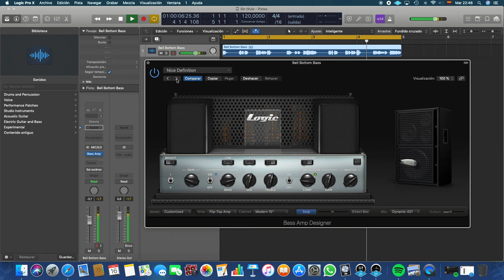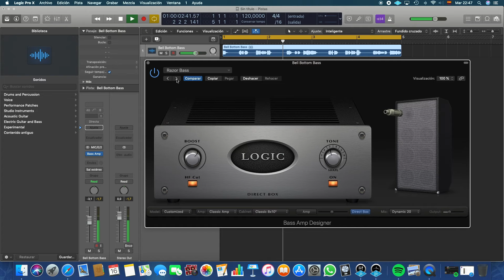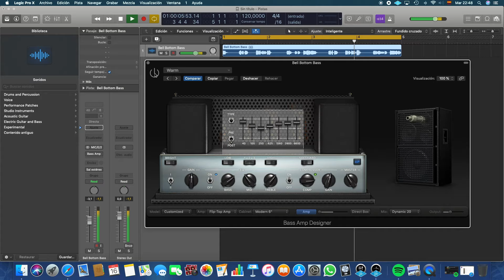Logic Pro X - Bass Amp Designer (A Walk Through All The Bass Presets)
Bass Amp Designer emulates the sound of three famous bass guitar amplifiers and the speaker cabinets used with them. Each preconfigured model combines an amp and cabinet that recreates a well-known bass guitar amplifier sound. The amp and cabinet can be combined with integrated compression and EQ units to alter the tone. You can process signals directly, reproducing the sound of your bass played through these amplification systems. Virtual microphones are used to pick up the signal of the emulated amplifier and cabinet. You can choose from, and position, three different microphone types.

When recording, many bass players use a direct connection to a mixing board or other recording equipment, often using a passive (non powered) or active (powered) D.I. box (Direct Injection box). The use of a pre-amp with passive or active EQ and a hardware compressor instead of, or in addition to, a D.I. box is extremely popular too. Bass Amp Designer emulates a professional-level American D.I. box.

Bass Amp Designer has a two channel design—one for the pre-amp and one for the D.I. box. This lets you flexibly change the signal flow for the following playing and recording configurations: pre-amp with passive or active EQ, compressor, a straight power amp, just the sound of the cabinets and microphones, D.I. box alone, bass amp alone, or both in parallel.

Amp parameters: Located at each end of the knobs section, these parameters are used to set the input gain, presence, and output level of the amp. See Bass Amp Designer amplifier controls.

Effects parameters: Located in the center of the knobs section, these parameters control the integrated EQ and compressor effects. A further graphic or parametric EQ is shown above the compressor controls when the EQ button is turned on. See Bass Amp Designer effects overview.

Microphone parameters: Located at the right of the interface, these parameters set the type and position of the microphone that captures the amplifier and cabinet sound. See Bass Amp Designer microphone parameters.

Output slider: The Output slider is found at the lower-right corner of the interface. It serves as the final level control for Bass Amp Designer output that is fed to ensuing Insert slots in the channel strip, or directly to the channel strip output.

Note: This parameter is different from the Master control, which serves the dual purpose of sound design as well as controlling the level of the Amp section.

Choose a Bass Amp Designer model
Choose a preconfigured model, consisting of an amplifier, a cabinet, and a microphone type.